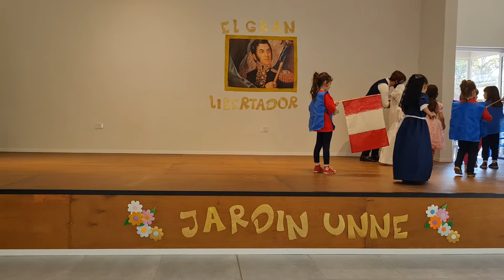Sala de 5 t.m. 2da burbuja/ homenaje al Gral. Don José de S. Martín. JARDÍN UNNE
Martes 17 de agosto del 2021
Actuación de los niños de la sala de 5 años, 2da burbuja, turno mañana en el acto en homenaje al General Don José de San Martín.